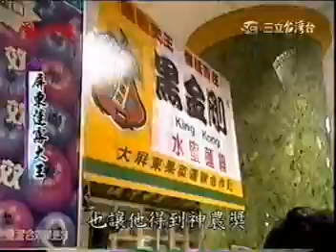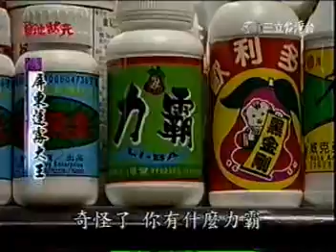Lianwu Show 003-002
lianwu